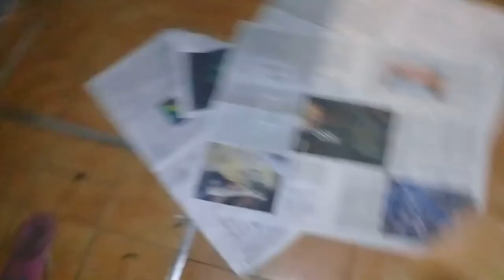First Vaccination 💉 and eats Egg 🥚- Akita Inu 秋田 犬 3 Months, Day 21 🐶